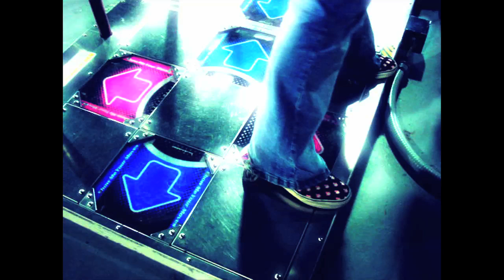Skrillex Plays DDR (Smile.DK Butterfly Mashup)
This worked out a little too well Really picks up at 1:13. Classic Dance Dance Revolution track Butterfly (by Smile.DK) mashed up with Skrillex's This Sadness Will never End. Produced in Ableton Live.

Samples -

Butterfly by SMiLE.DK
The Sadness Will Never End [Bring Me The Horizon] by Skrillex
"Announcer" by Konami